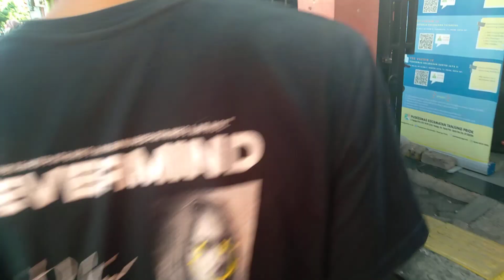ANTUSIASME VAKSINASI WARGA KEL. KEBON BAWANG KEC.TANJUNG PRIOK